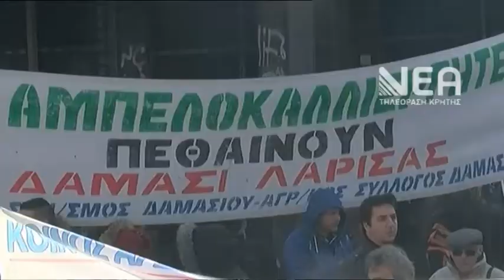ΣΥΝΤΟΝΙΣΜΟΣ ΑΓΡΟΤΙΚΩΝ ΚΙΝΗΤΟΠΟΙΗΣΕΩΝ